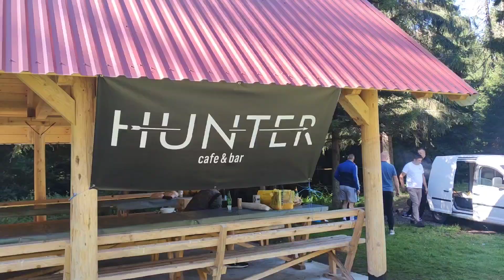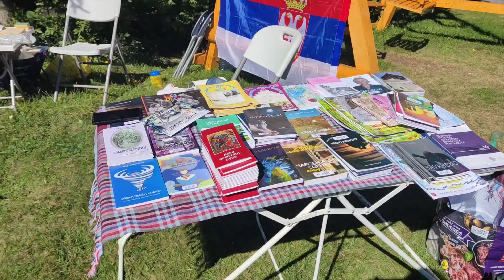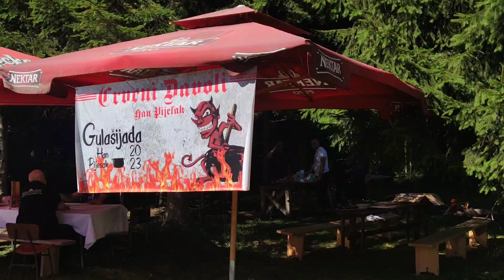Gulašijada 2023 | Han Pijesak | Komnica | Gorštak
Održana je i treća gulašijada u Komnici kod Han Pijeska. Odlično vrijeme i odlično druženje na najpopularnijem pjesačkom izletištu.